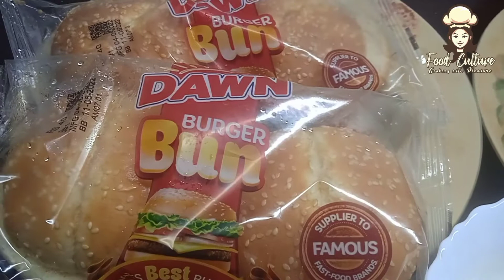Veg Burger Recipe| Homemade Veg Burger Recipe By Food Culture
Special Veg Burger recipe for vegetarian people .
aloo biryani recipe | potato dum biryani recipe.